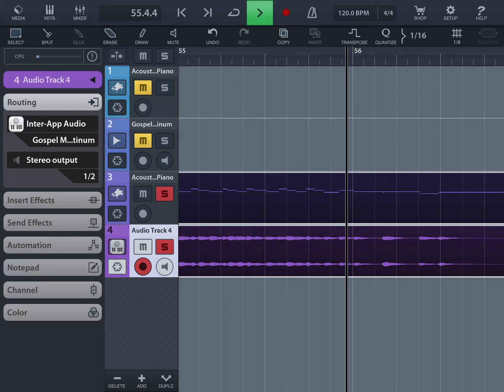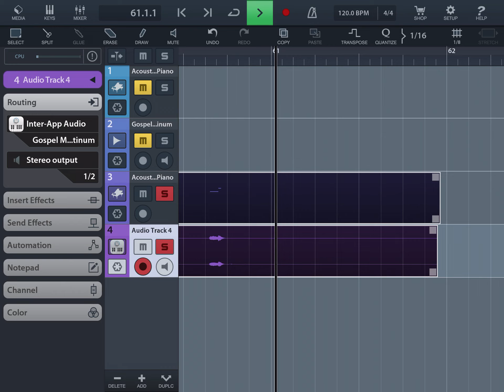2020 06 05 geoshred controlled piano midi readout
Playback of some recorded midi in cubasis from geoshred